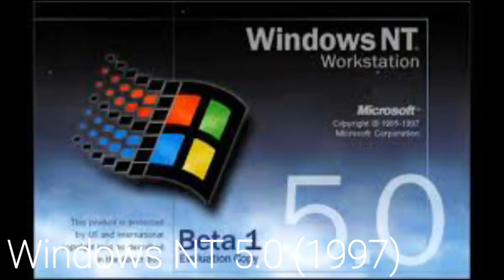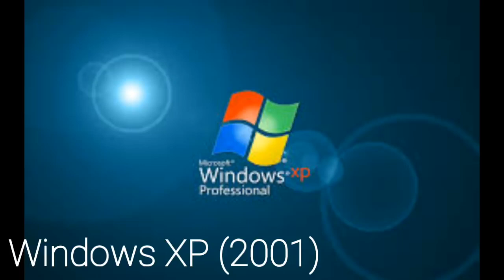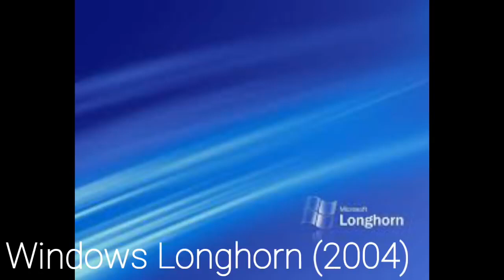All Windows Startup Sounds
windows 10,
windows 95,
windows xp,
windows error sound,
windows 11,
windows 7,
windows admin center,
windows animations,
windows autopilot,
windows are rolled down,
windows activation with cmd,
windows apps,
windows automatic repair loop,
windows arm,
a windows store installation of spotify was found in your system,
a windows to the past,
a windows 10 product key,
a windows reboot is pending from a previous installation solidworks,
a windows reboot is pending from a previous installation. solidworks 2019,
a windows service must first be installed using installutil.exe and then started,
a windows nem telepíthető erre a lemezre,
a windows failed to start,
windows boot manager,
windows blue screen,
windows bootcamp on mac,
windows bsod,
windows boot up sound,
windows blue screen of death,
windows black screen,
windows backup,
b window smoke dust 2,
b window smoke,
b window smoke mirage,
b window smoke dust 2 64 tick,
b window smoke d2,
24md4kl-b windows,
toshiba wt8-b windows 10,
27md5kl-b windows,
windows central,
windows ce,
windows crash song,
windows chick corea,
windows customization,
windows commercial,
windows computer,
windows closing sound,
c windows programming,
c windows system32 cmd.exe,
c windows api,
c windows system32 logfiles srt srttrail.txt,
c windows system32 config systemprofile desktop refers to a location that is unavailable,
c windows system32 is not recognized,
c windows system32 spool printers,
c windows system32 config systemprofile desktop is not accessible,
windows down,
windows destruction,
windows defender,
windows down and cruise,
windows defender windows 10,
windows dog,
windows defender vs virus,
windows down edm,
d windows system32 logfiles srt srttrail.txt,
d windows srt srttrail txt,
d'windows,
เพิ่มไดร์ d windows 10,
pentium d windows 10,
celeron d windows 10,
d drive missing windows 10,
windows can't format d,
windows error,
windows error remix,
windows error song,
windows error meme,
windows expert,
windows evolution,
windows error sound remix,
e windows system32 logfiles srt srttrail.txt,
low e windows,
diferença linux e windows,
dual boot hackintosh in windows,
windows rapido e seguro,
windows 7 lento e travando,
ce windows e mai bun,
dual boot windows e mac,
windows failed to start a recent hardware or software change might be the cause,
windows fresh start,
windows firewall,
windows forms,
windows for mac,
windows fail sound,
windows file system,
windows factory reset,
f /windows/system32/logfiles/srt/srttrail.txt,
f# windows forms,
chkdsk /f windows 7,
chkdsk /f windows 10,
axel f windows xp,
chkdsk /f windows xp,
f.lux windows 10,
windows can't format f,
windows game mode,
windows game,
windows game bar,
windows game mode on or off,
windows glitch meme,
windows god mode,
windows green screen,
windows gourmet race,
g /windows/system32/logfiles/srt/srttrail.txt,
pubg windows,
lil g windows,
windows + g recording,
windows xp g major,
windows g major,
windows g not working,
windows can't format g,
windows hello,
windows history,
windows home vs pro,
windows has stopped this device because it has reported problems. (code 43),
windows hello webcam,
windows hello fingerprint,
windows home server,
h windows and doors,
astra h windows with key,
windows kya h in hindi,
windows.h c++ tutorial,
windows can't format h,
windows kya h,
windows.h header file,
include windows.h c++,
windows installation,
windows insider,
windows insider program,
windows iot,
windows infinity,
windows installation cannot proceed,
windows install usb,
windows installation media,
in windows 10 how to change account name,
in windows 8 how to connect wifi,
in windows 7 sound is not working,
in windows 10 search option is not working,
in windows 8.1 wifi not working,
in windows 10 how to split screen,
in windows 7 forgot password,
in windows 10 how do i delete cookies,
windows jailbreak,
windows joji,
windows joyryde,
windows jazz,
windows just a moment,
windows joey delgado,
windows jailbreak ios 13.3,
windows julia denos,